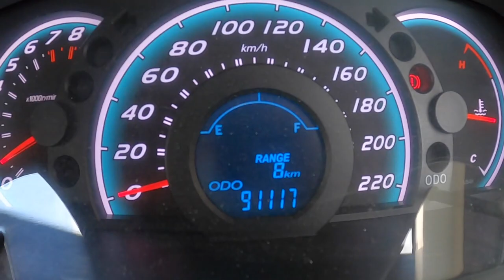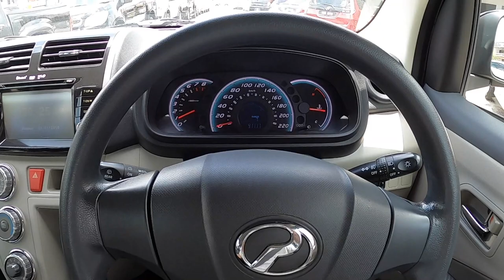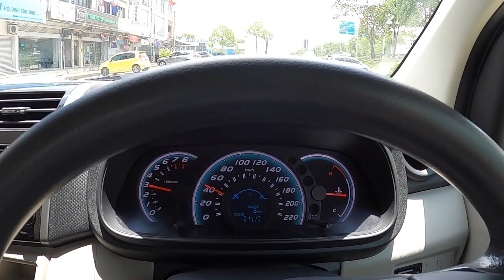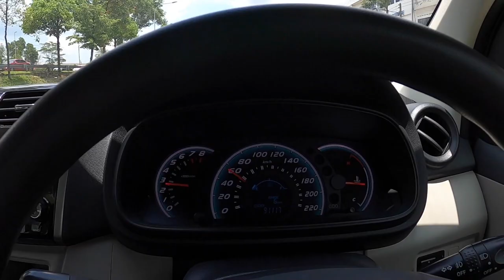Perodua Myvi 1.3cc SXI Elegance M SUPER NICE 2012 year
Perodua Myvi 1.3 SXI Elegance (M) SUPER NICE 2012 year

General information
Brand Perodua
Model Myvi
Generation Myvi II
Modification (Engine) 1.3 (91 Hp)
Start of production 2011 year
End of production 2014 year
Powertrain Architecture Internal Combustion engine
Body type Hatchback
Seats 5
Doors 5
Performance specs
Fuel consumption (economy) - combined 5.5 l/100 km
42.77 US mpg
51.36 UK mpg
Fuel Type Petrol (Gasoline)
Weight-to-power ratio 10.4 kg/Hp, 95.8 Hp/tonne
Engine specs
Power 91 Hp @ 6000 rpm.
Power per litre 70.1 Hp/l
Torque 117 Nm @ 4400 rpm.
86.29 lb.-ft. @ 4400 rpm.
Engine location Front, Transverse
Model Engine K3-VE
Engine displacement 1298 cm3
79.21 cu. in.
Number of cylinders 4
Position of cylinders Inline
Cylinder Bore 72 mm
2.83 in.
Piston Stroke 79.7 mm
3.14 in.
Compression ratio 10
Number of valves per cylinder 4
Fuel System Multi-point indirect injection
Engine aspiration Naturally aspirated engine
Valvetrain DOHC
Space, Volume and weights
Kerb Weight 950 kg
2094.39 lbs.
Fuel tank capacity 40 l
10.57 US gal | 8.8 UK gal
Dimensions
Length 3695 mm
145.47 in.
Width 1665 mm
65.55 in.
Height 1570 mm
61.81 in.
Wheelbase 2440 mm
96.06 in.
Front track 1455 mm
57.28 in.
Rear (Back) track 1465 mm
57.68 in.
Ride height 160 mm
6.3 in.
Drivetrain, brakes and suspension specs
Drivetrain Architecture The ICE drives the front wheels of the vehicle.
Drive wheel Front wheel drive
Number of Gears (manual transmission) 5
Front suspension Independent, Spring McPherson, with stabilizer
Rear suspension Independent, spring
Front brakes Disc
Rear brakes Drum
Assisting systems ABS (Anti-lock braking system)
Steering type Steering rack and pinion
Power steering Electric Steering
Tires size 195/50 R15
Wheel rims size R15

🤗 1 OWNER
🤗 TIP TOP CONDITION
🤗 SMOOTH ENGINE & GEAR BOX
🤗 CLEAN INTERIOR
🤗 NO ACCIDENT
🤗 Car Price RM17800**

*** DOCUMENT ***
1. MY CARD AND DRIVING LICENSE
2. LATEST 3 MONTHS PAYSLIP
3. LATEST 3 MONTHS BANK STATEMENT
4. EPF (KWSP)

** IF COMPANY OWN BUSINESS **
1. MY CARD AND DRIVING LICENSE
2. LATEST 6 MONTHS BANK STATEMENT
3. SSM 3 PAGE

1.Jalan Rosmerah 2/3 ,Taman Johor Jaya ,81100 Johor Bahru,Johor.

More detail please call Mr Wong H/p 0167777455

Rakan-rakan yang berminat dengan kereta ini boleh meninggalkan mesej di bawah, saya akan memberi anda balasan secepat mungkin.